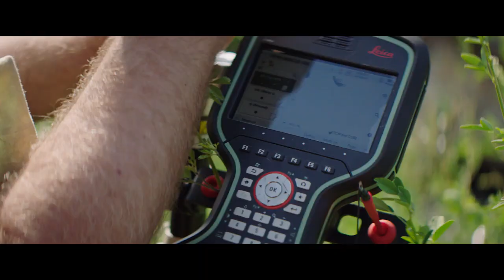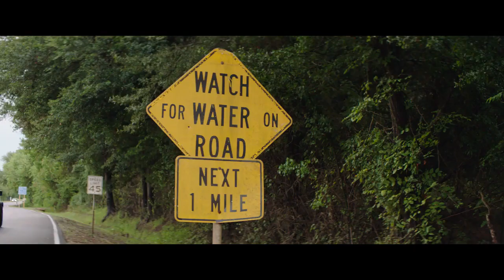Flood Insurance and Communities -- a Customer Experience Toolkit video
There are many ways that communities can take steps to protect themselves from disasters. The more of these actions that a community takes, the safer residents are from future flooding and the more money they can save. For over 25 years, Corvallis, Oregon has helped its residents save money by participating in the National Flood Insurance Program’s Community Rating System.